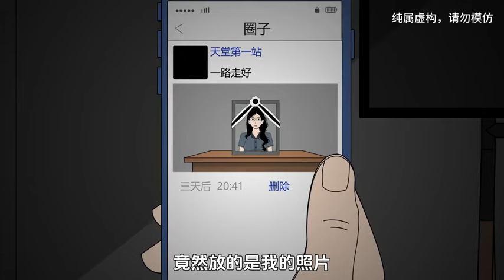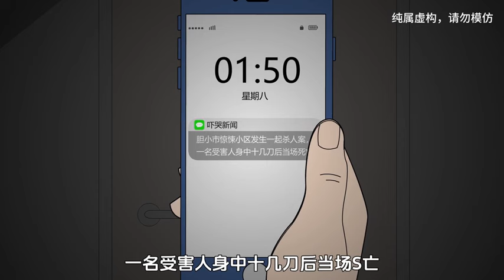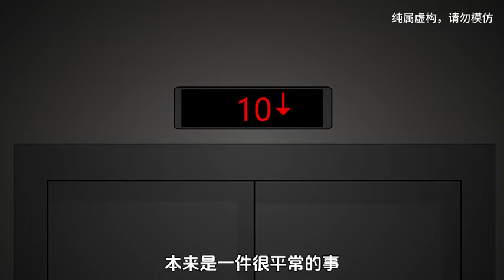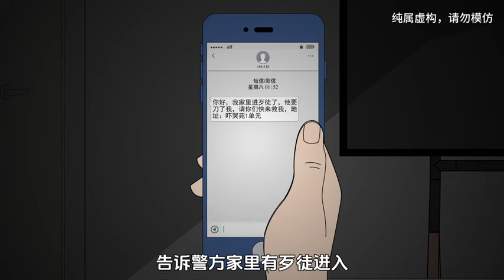一口气看完《预告惊魂》悬疑